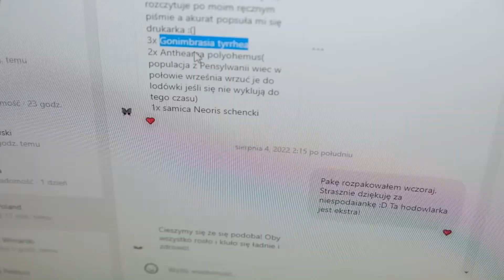Mole Crickets: Facts & Myths Busted!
Join us for a wild ride in the world of Turkuc Podjadek, aka mole crickets! Discover the ins and outs of these quirky critters, from their buzzing lifestyles to their misunderstood reputations. And that's not all—our surprise butterfly package unboxing is sure to flutter your heart! So, if you're up for an adventure in nature’s quirkiest corners, this video is your ticket.

👉 This channel was created in collaboration with @venomousart

00:00:37 - Introduction to Turkuc Podjadek
00:01:39 - Unveiling the Butterfly Breeder
00:03:42 - Exploring the Saturniidae Family
00:04:52 - Understanding Mole Cricket Taxonomy
00:06:04 - Features of Gryllotalpa Gryllotalpa
00:07:13 - Why Mole Crickets Are Unloved
00:08:56 - Mole Cricket Maternal Instincts
00:09:34 - Mole Cricket Myths and Facts